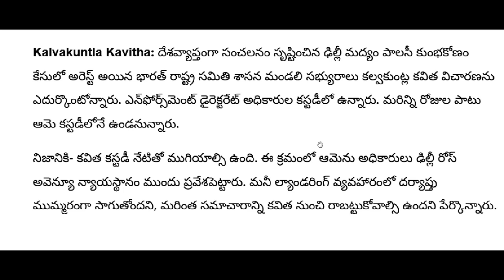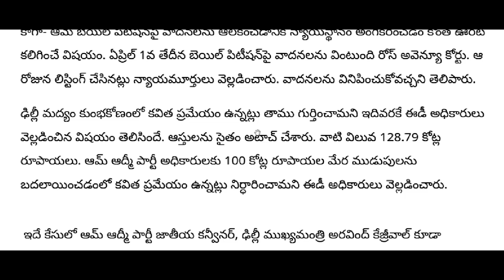ap తీర్పు వచ్చేసింది || CJ |MLC కవితకు మరో భారీ షాక్ | తీవ్ర టెన్షన్లో KCR | Breaking news